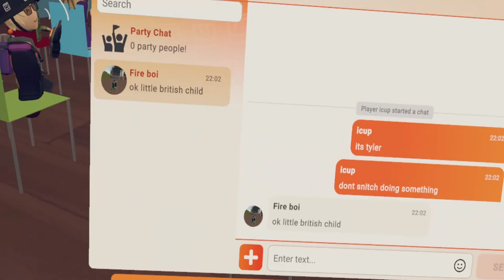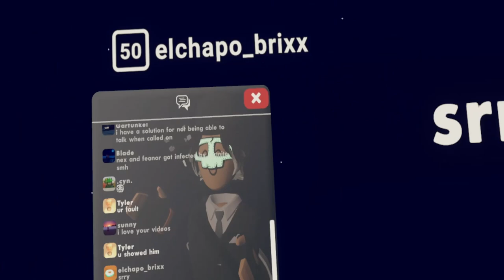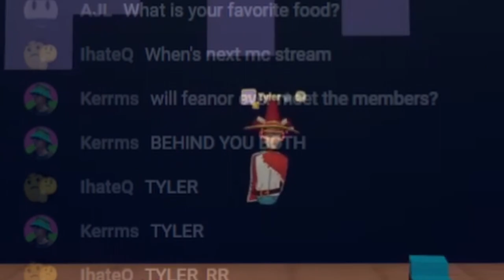I got BANNED at Energetic Ruth's LIVE EVENT | Rec Room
I broke into Energetic Ruth's live AMA and what I did got me banned...

Editor:

TylerRR